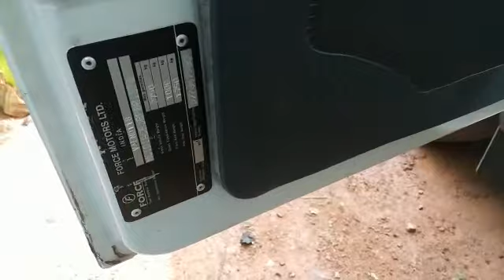FORCE KARGO KING CHASSIS NUMBER ENGINE NUMBER LOCATIONS(SHASHIKA)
FORCE KARGO KING VIN LOCATIONS,FRAME NUMBER,VIN NUMBER.

número de identificación del vehículo